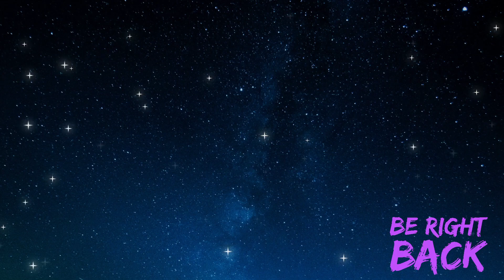The magic of focus, original tunes, a few covers Ep. 175